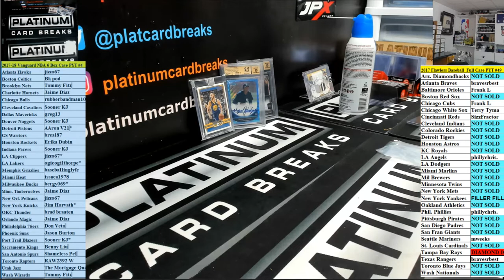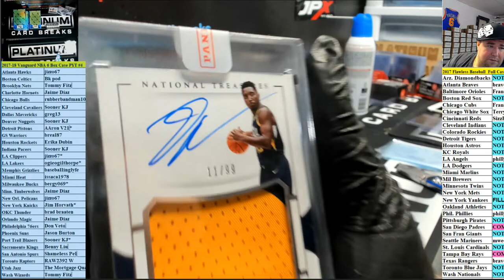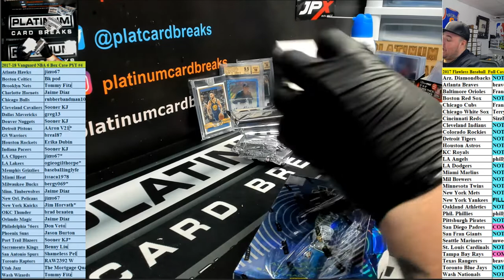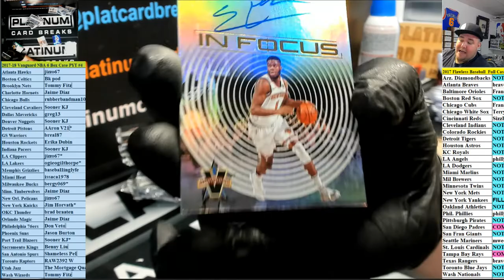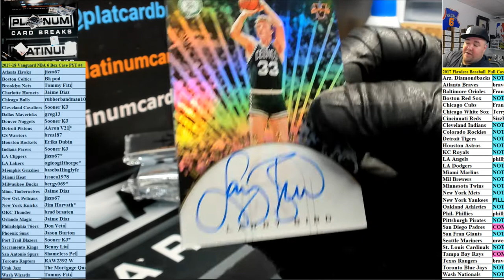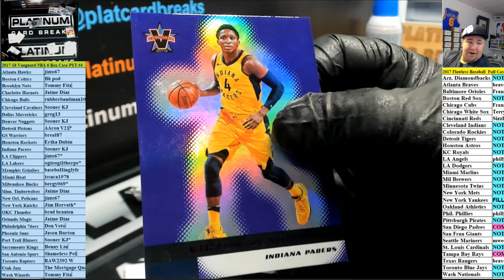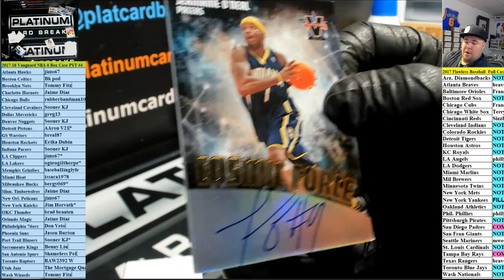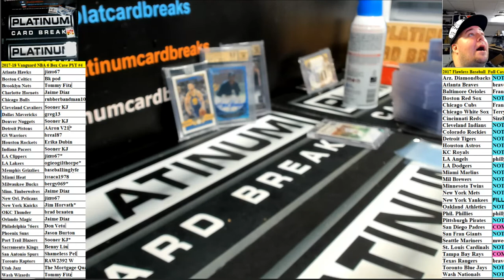2017 18 Vanguard NBA 6 Box Case PYT #4